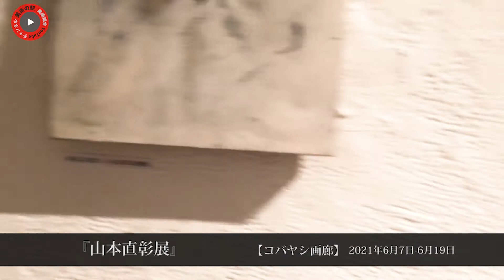ひととひとーDISTANCE山本直彰展コバヤシ画廊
美術の駅　ギャラリーステーションが運営する美術総合サイト。